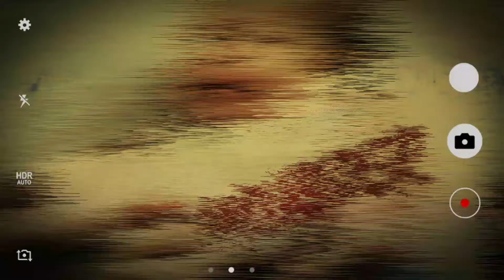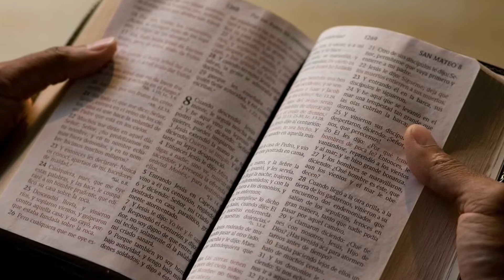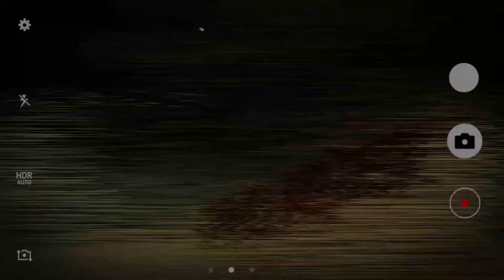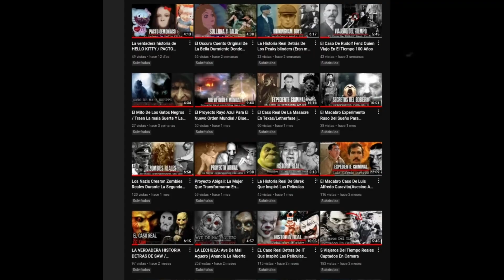¿Que Es El MAL De OJO Y Como Se Cura?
El mal de ojo es una de las creencias supersticiosas más conocidas y que la gente más miedo le tiene,ya que se dice que una persona con una mirada muy fuerte puede hacerte mucho daño,pero ¿será verdad esto?¿Donde se origina esta creencia?¿Como prevenir y sanar el mal de ojo?En este video le damos un investigación y respuesta a todas estas preguntas

🚨 Si tienes alguna historia paranormal o de misterio que te haya sucedido y consideras que es brutal te invito a que me la envíes al correo electrónico que vez debajo,Cuando envíes la historia que sea en formato de texto o audio para añadirla a un video de historias de terror:

Mi nombre es Andres y soy quien te cuenta muchas de las historias más increíbles que ves en Dark Tv,Si te gusta todo lo relacionado a los Expedientes de Misterio,Fenomenos Paranormales,la Criminologia,la Ufología,Fenómenos Esotéricos,Experimentos Macabros y Creepypastas Este tu canal de preferencia,en donde hablamos de todos estos temas con excelente producción e investigación,Saludos!